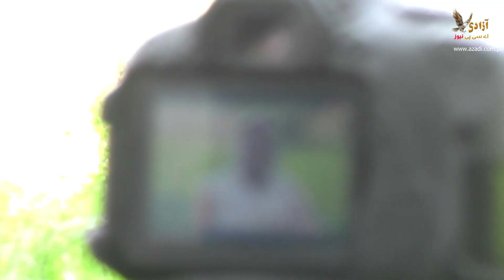Discover the Economic Power of Needlework: Haripur Women's Storyروایتی کشیدہ کاری خواتین کا روزگار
traditional needlework & economic emancipation of women in Haripur
منیبہ ایک یونیورسٹی کی طالبہ ہیں ،مالی حالات پیش نظر ان کیلیے تعلیم اور ان کی والدہ کیلیے گھریلو معاملات چلانا آسان نہ تھا لیکن ایسے میں ان کی گاؤں کی رہائشی تسمیہ بی بی کے گھر میں قائم ایک چھوٹا سا کارخانہ اہم سہارا بن گیا
ضلع ہریپور کے علاقے شاہ مقصود کی رہائشی تسمیہ بی بی نے دس سال قبل دستکاری کو اپنے روزگار کا ذریعہ بنایا
لیکن آنے والے سالوں کے دوران محنت اور یکسوئی سے اپنی مصنوعات کو قومی و بین الاقوامی سطح پر منوا لیا ۔
اور ان کے گھر کی بالائی منزل پر قائم دستکاری کا کارخانہ درجنوں خواتین کیلیے مستقل روزگار کا ذریعہ بن چکا ہے ۔
بیگز اینڈ بیگز کے نام سے متعارف کردہ ان کا برانڈ علاقائی کشیدہ کاری اور دستکاری کے باعث ہر طبقہ کی خواتین میں خاصے مقبول ہیں
جن کی قومی و بین الاقوامی دستکاری نمائشوں میں مقبولیت ہر گزرتے دن کیساتھ بڑھ رہی ہے
تسمیہ بی بی چھوٹے شہروں اور دیہی علاقوں کی خواتین کیلیے ایک روشن مثال ہیں جنہوں نے خود کو حالات کے رحم و کرم پر چھوڑنے کے بجائے اپنے حالات خود بدلنے کا ارادہ کیا اور اس میں زبردست کامیابی بھی حاصل کی

Muniba is a university student, in view of the financial situation it was not easy for her to study and run the household affairs for her mother, but in such a situation, a small factory established in the house of Tasmia Bibi, a resident of her village, became an important support.
Tasmiya Bibi, a resident of Shah Maqsood area of ​​Haripur district, made handicrafts her source of employment ten years ago
But during the coming years, with hard work and dedication, we made our products national and international.
And the handicraft factory established on the upper floor of their house has become a source of permanent employment for dozens of women.
Introduced as Bags & Bags, their brand is very popular among women of all walks of life due to regional flair and craftsmanship.
Whose popularity in national and international handicraft exhibitions is increasing with each passing day
Tasmee Bibi is a shining example of women from small towns and rural areas who find themselves at the mercy of circumstances.

Threads of Empowerment: A Tale from Haripur

Once upon a time in the picturesque town of Haripur, nestled between the green hills of Pakistan, there lived a group of resilient women who decided to redefine their destinies. Led by Tasmia Bibi , a skilled artisan with a passion for needlework, these women embarked on a journey to create economic opportunities for themselves and their sisters.

 Tasmia Bibi, having honed her embroidery skills from a young age, understood the potential of her craft. She envisioned a community where women could contribute to their households while staying true to their cultural roots. With determination in her heart, she founded the "Haripur Women's Empowerment Cooperative."

The cooperative began as a modest gathering of women in Ayesha's living room, where they exchanged ideas and dreams. Recognizing that many women in the community possessed similar skills but lacked avenues to showcase them, Ayesha hatched a plan to provide home-based jobs.

The cooperative started by designing a line of exquisite handcrafted textiles that incorporated traditional Haripuri embroidery techniques. Ayesha and her team created intricate patterns that captured the essence of their rich cultural heritage. The products ranged from vibrant shawls to intricately embroidered garments.

As the orders poured in, Ayesha realized she couldn't manage the growing demand alone. Instead of outsourcing the work to factories, she decided to empower other women in the community. A network of skilled artisans emerged, each contributing to the cooperative's success from the comfort of their homes.

Zainab, a mother of three, found solace and purpose in embroidering beautiful patterns on scarves while caring for her children. Muniba  a young woman with a passion for creativity, adorned fabrics with her unique designs. The cooperative became a source of economic independence for these women, allowing them to balance their family responsibilities with meaningful work.

Word of the cooperative's success spread, attracting more women seeking opportunities. Ayesha and her team organized training sessions to teach new members the art of embroidery, fostering a sense of community and skill-sharing.

The cooperative not only transformed the lives of its members but also became a symbol of women's economic power in Haripur. Local markets and online platforms showcased their products, attracting customers from far and wide. The once-small living room meetings evolved into a thriving workspace, buzzing with the rhythmic sound of needles and the laughter of empowered women.

In the heart of Haripur, the women of the cooperative wove a tapestry of empowerment, resilience, and solidarity. Their story echoed through the hills, inspiring generations to come. The Threads of Empowerment had been stitched into the fabric of Haripur's history, a testament to the strength and creativity of its women.